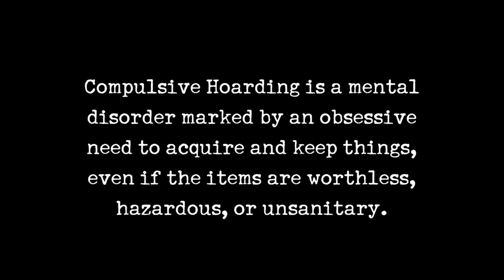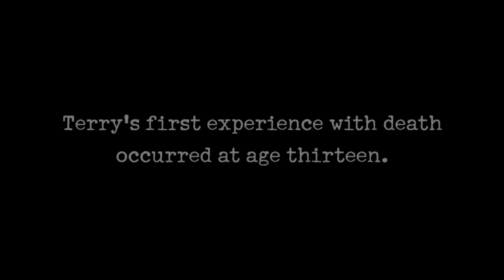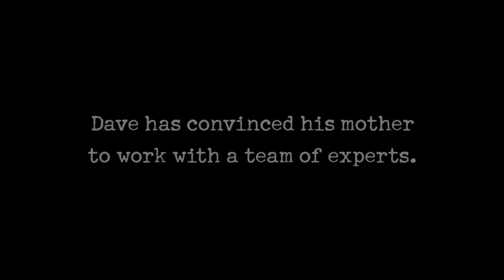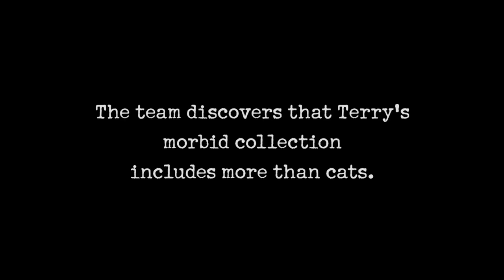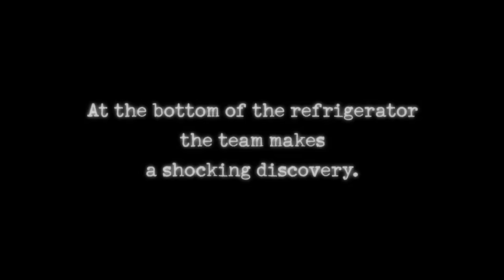HORRIFIC Hoard of Cats Leads to Heartwarming Cleanup | Hoarders | A&E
Terry's son thinks her problems stem from the time her father died of a heart attack right in front of her, and she's felt guilty ever since that she couldn't save him, in this clip from Season 6, Episode 8.